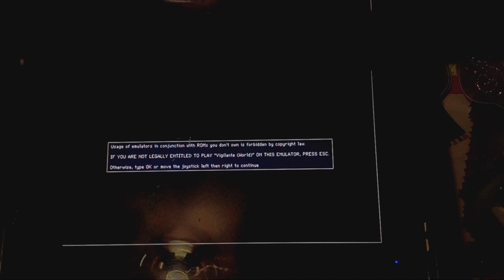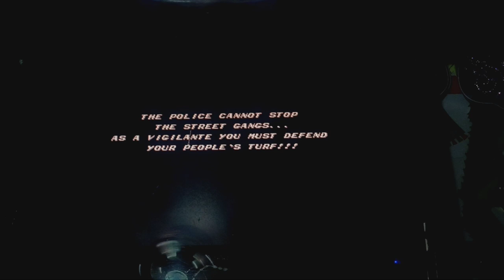ARCADE-VIGILANTE-PLAYTHROUGH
PBE
ARCADE